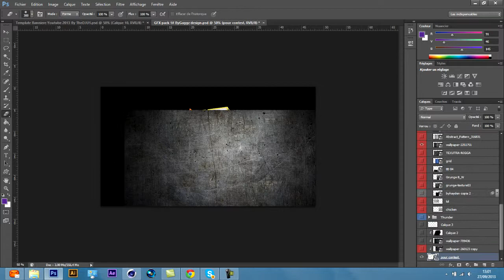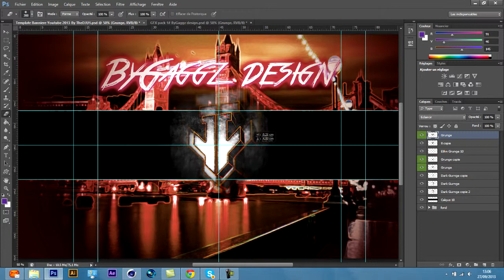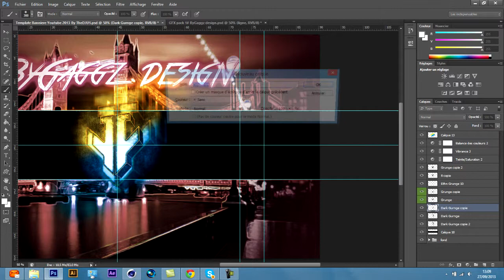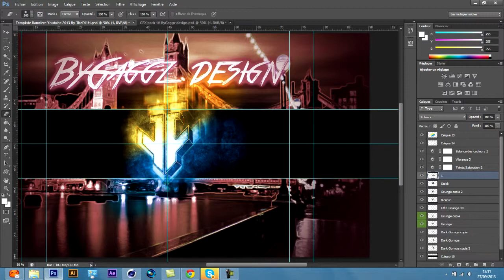speed art 6# inverts arts contest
participation